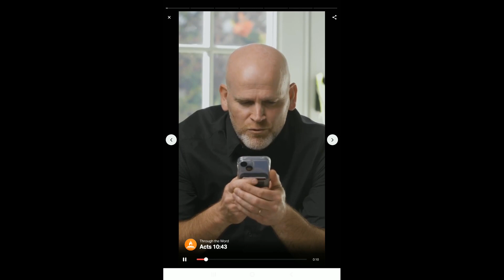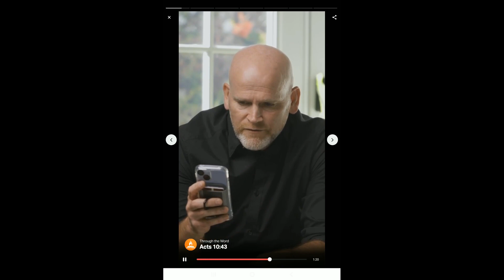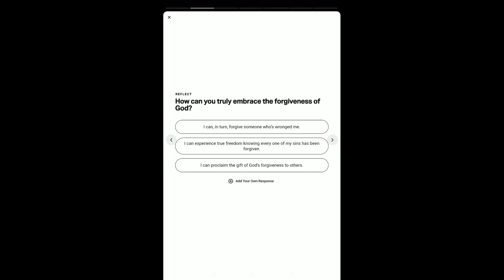786 Know Jesus and know you are forgiven